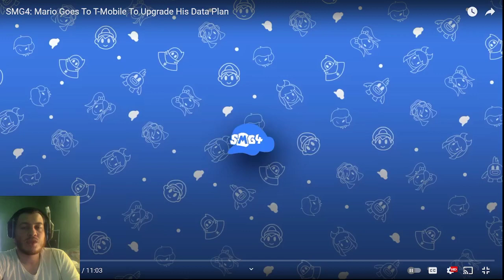SMG4: Mario Goes To T-Mobile To Upgrade His Data Plan Reaction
ok look, We got Door to Darkness awaits us all.